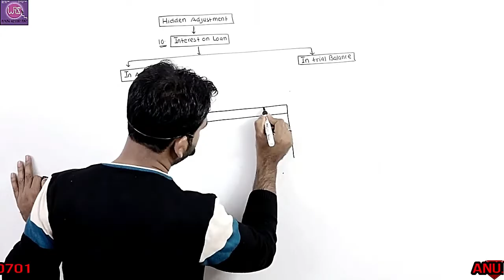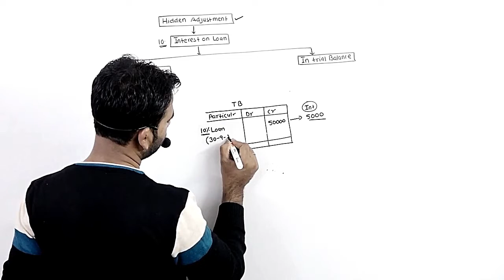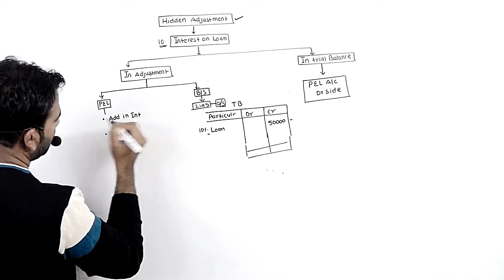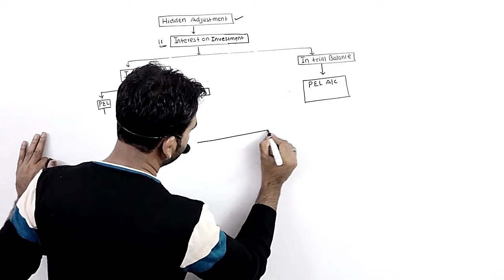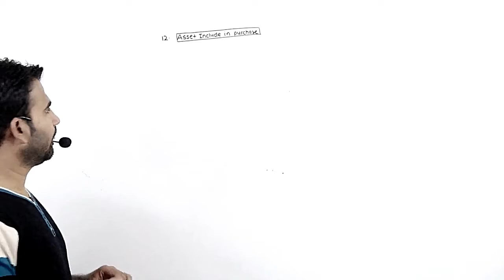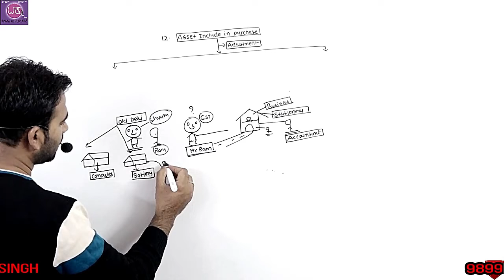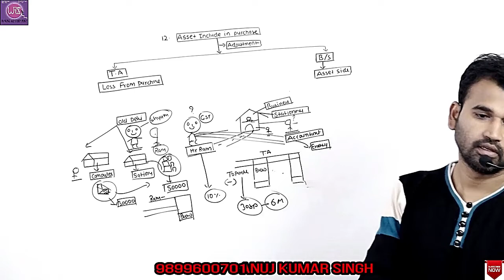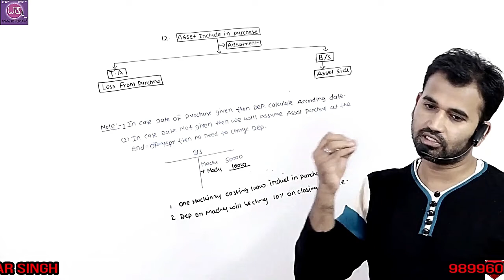financial account for b.com | financial account b.com class | part 6 | final account| basic concept